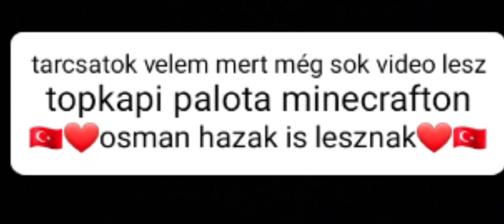szuleyman szultan@ hürrem lakrése